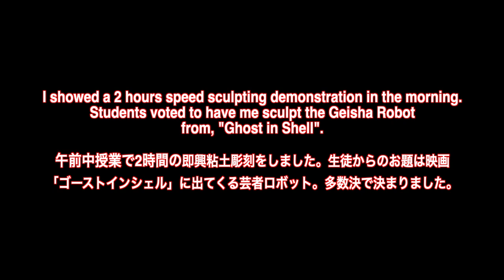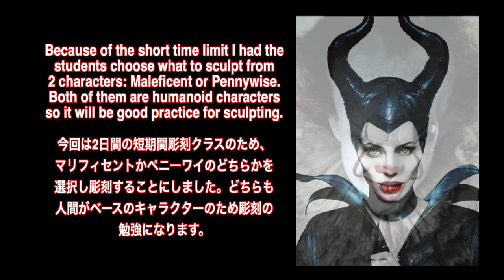【How to sculpt 】Ghost in Shell Geisha Robot Speed Sculpting Demo. 必見ゴーストインシェル 2時間即興彫刻デモンストレーション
特殊メイク＆ファインアーティストAKIHITOの日記
（ロサンゼルス、映画の都ハリウッドより）